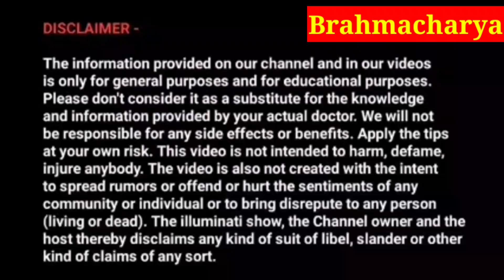Full Power Brahmacharya Motivation | Brahmacharya Life Motivational Video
1. 30 days brahmacharya benefits
2. 30 din brahmacharya ke fayde
3. brahmacharya ka palan kaise kare
4. brahmacharya benefits
5. brahmacharya ke fayde
6. brahmacharya power
7. Full Power Brahmacharya Motivation

ओशो,brahmacharya o que é,ब्रह्मचर्य का पालन कैसे करें,brahmachari किसे कहते हैं,ब्रह्मचर्य क्या है,
brahmacharya कैसे किया जाता है,the brahmacharya army,the brahmacharya life facts,brahmacharya na karne ke nuksan,brahmacharya na fayda,brahmacharya na,ब्रह्मचर्य दिनचर्या,
brahmacharya the divine tales,ब्रह्मचर्य नियम,
ब्रह्मचर्य राजीव दीक्षित,ब्रह्मचर्य रहने के फायदे,brahmacharya वीडियो,ब्रह्मचर्य वीडियो,ब्रह्मचर्य व्रत,ब्रह्मचर्य व्रत कैसे करें,ब्रह्मचर्य शिक्षा,
ब्रह्मचर्य शक्ति,brahmachari की शुरुआत कैसे करें,
2 sal brahmacharya,brahmacharya 30 days,
brahmacharya 3 months,brahmacharya 3 years,brahmacharya 30,brahmacharya benefits 30 days,brahmacharya part 3,
brahmacharya after 3 months,brahmacharya level 3,brahmacharya 3,3 year brahmacharya benefits,brahmacharya 45,brahmacharya 45 days,brahmacharya 4,4 year brahmacharya,
brahmacharya 6,brahmacharya 70 days,
brahmacharya 7 days,brahmacharya part 7,

COPYRIGHT  DISCLAMER -
use.
1) This video has no negative impact on the original works (It
2)This video is also for teaching purposes.
3)It is positively transformative in nature.
4) only used bits and pieces of videos to get the point

Note - Full Credit to Owners. All Images, Picture and clips shown in the video belongs to the respected owner

My Instagram Username = Animalslover0057